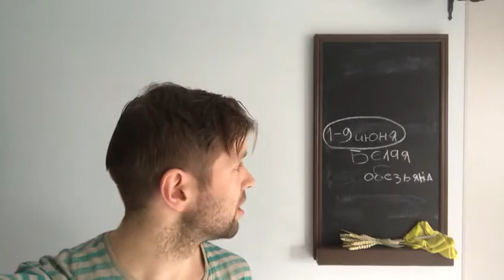Куда Александр Могилев приглашает танцоров на лето?..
Выбираете фестиваль на лето? Послушайте, что советует легендарный и непревзойденный Александр МОГИЛЁВ. А он зря не посоветует.

Подробности на DANCERUSSIA.ru